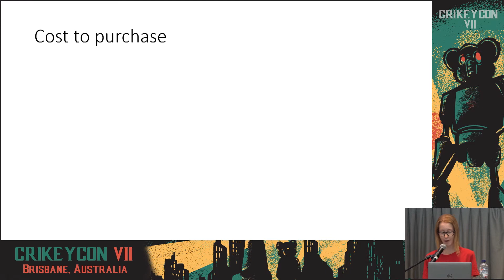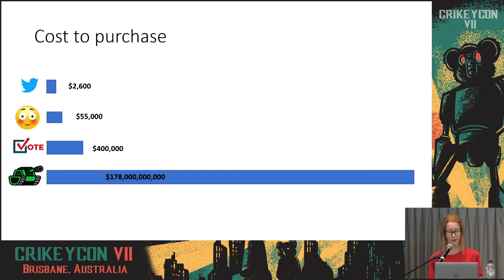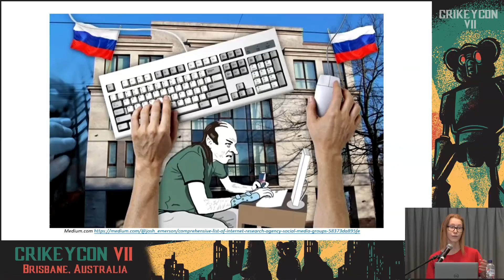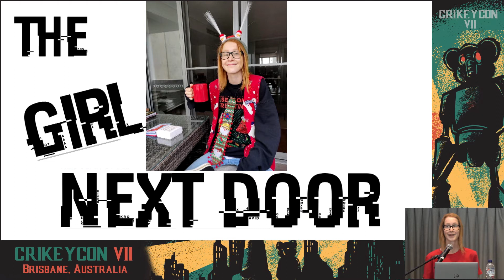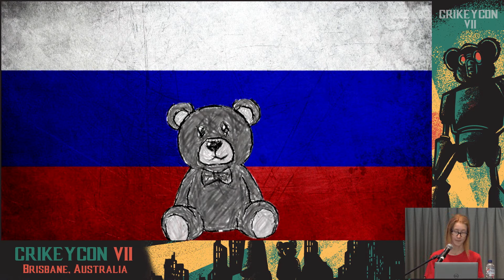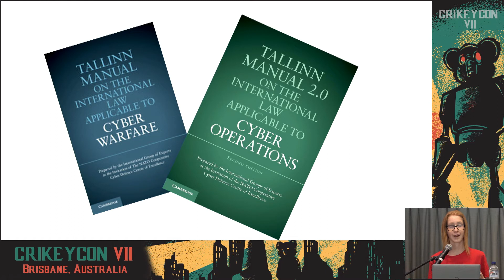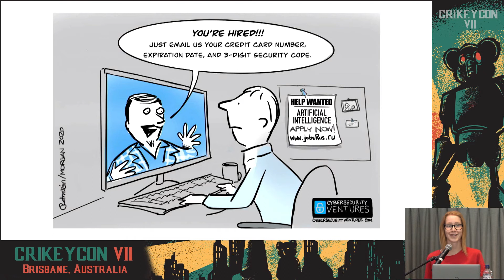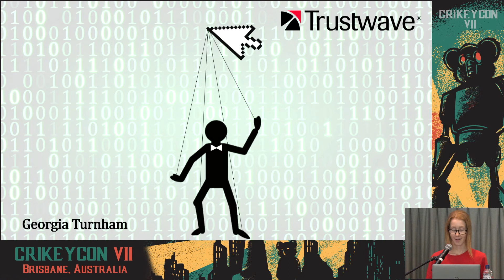CrikeyCon 2021 - Georgia Turnham - The Subtle Art of Cognitive Hacking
Cognitive Hacking, disguised as the manipulation of social media has now become common practice, with this vulnerability being increasingly exploited by nation states and opportunistic individuals alike. It has given actors unprecedented access and ability to cause fundamental shifts in the way targeted demographics think and behave, and it has now become a weaponised tool that warfare is able to be waged. The use of information and the media to wage war is far removed from the traditional concepts of warfare, but has surged in popularity amongst actors today because its cheap, largely risk free readily accessible and easy to do. It’s notoriously difficult to pinpoint where these campaigns originate and whether they’re state-sponsored or rogue individuals, and in many cases, it’s likely that even the actors carrying out the profiles and activities themselves don’t know exactly by whom, or to what ends their actions are directed. Salient examples of Cognitive hacking are found in the US 2016 election, and the BREXIT leave campaign. Other examples include the Internet Research Agency, a russian backed group waging concerted disinformation campaigns that attempt to stoke and inflame both sides of a debate. The use of cognitive hacking, information manipulation and influence operations as a mode of warfare and in modern conflict has expanded the scope of the battlefield and the ability to conduct war out of the purview of the state and state actors, and into the hands of the girl next door. This blurring of the battlefield is embellished in the recent Solar Winds event breach. Of most concern is the lack of any one solution to this problem. China for example has moved to isolationist protective measures to prevent the impact of this threat, regulating their own intranet through the Great Firewall of China. However, a problem with this is that government actors and big wigs are still able to influence the message that does reach the population. And not only that, but such measures are incongruous with many democratic social norms. Another possibility is to continue pressing on educating people regarding awareness and cyber hygiene, but as a security consultant who spends a lot of effort pursuing this, I must confess that I have serious doubts on the efficacy of these endeavours. Another commonly suggested silver bullet, is that of simply regulating the big social media companies, but I think we can all agree that in actuality, the viability of this in such a complex and dynamic landscape is moot. To further this, any attempts by states and international institutions to codify the “laws of war” for the cyber and ICT space are fraught with the same difficulties of conventional protocols and doctrines in that states can ratify and adopt these at their disclosure. So, with that in mind - what does this mean for our future?